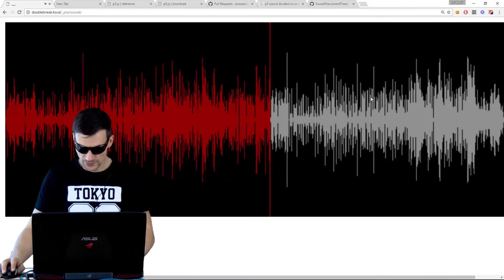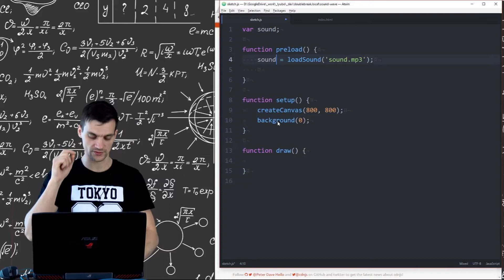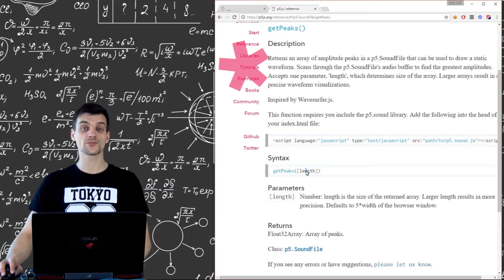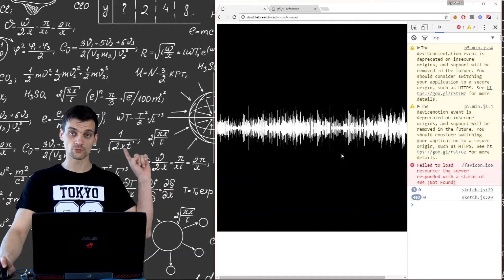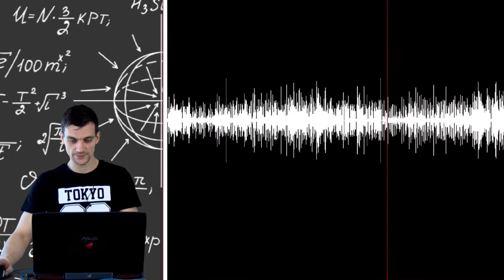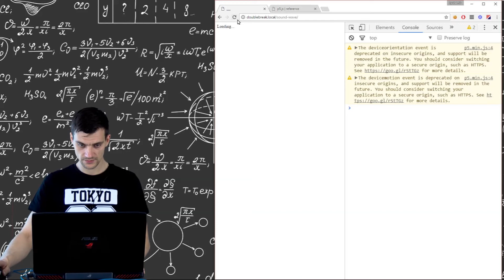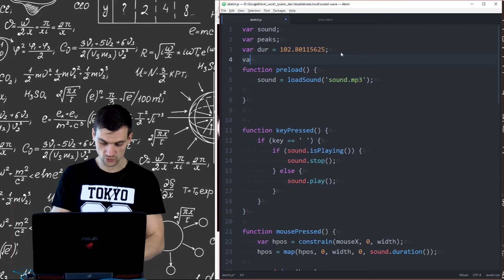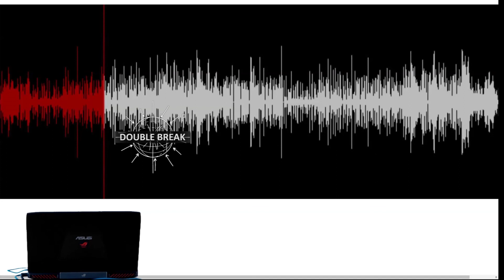Аудио манипулации с p5.js 1/2 - вълнова форма и четяща глава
За кратко ще прескочим в съвсем друга посока, а именно света на звуците.
В това видео ще се запознаем бегло със възможностите на p5.js за работа с данни от звуков сигнал (audio).
Ще нарисуваме така наречената вълнова форма (waveform), както и четящата глава (play head).